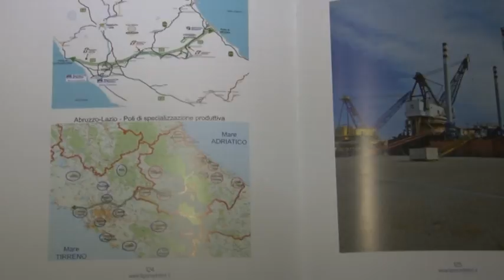Preoccupante il crollo dell'occupazione in Abruzzo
L'Abruzzo nei primi 9 mesi del 2018 ha perso 26.000 posti di lavoro, un calo occupazionale intollerabile a cui bisogna porre rimedio